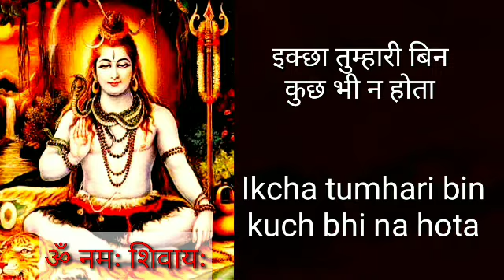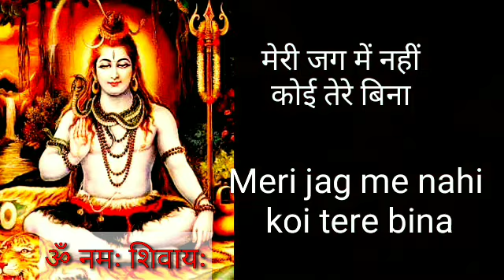2020Sawan Special Shiv Bhajan | हे भोले शंकर पधारो | शिवरात्रि स्पेशल शिव जी का भजन with Lyrics Hind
sawan 2020 ke liye abhi se ap sabhi ke liye bhole baba bhagwan shiv ji ka bhajan prastut hai.

सावनbhajan,
Shivratri bhajan with Lyrics,
Shivratri Special bhole baba ke bhajan,
Shiv ji ki latest bhajan,
2020 ki latest shiv bhajan,
Shiv bhajan latest 2020,
Monday special bhole baba ke bhajan,
Somwar special bhajan,
शिव जी जे भजन,
शिव जी की आरती,
भोले बाबा की भजन,
शिवरात्रि स्पेशल भजन,
शिवरात्रि 2020 भजन
सोमवार भोले बाबा के भजन,
सूंदर भजन